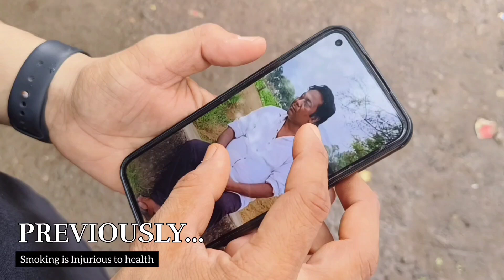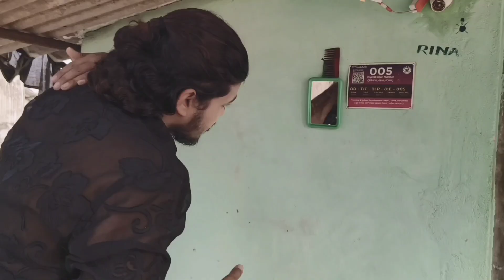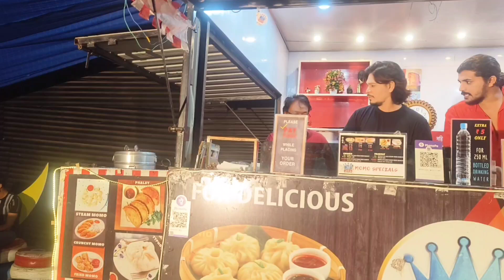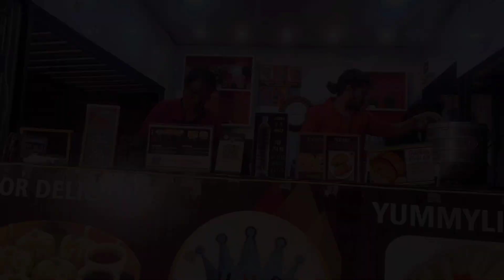|| Paschatap 2 - The Realise || Prem || Sourav || Sambalpuri Film ||